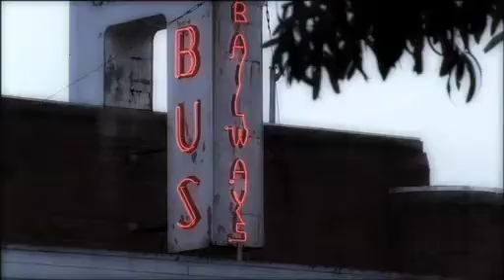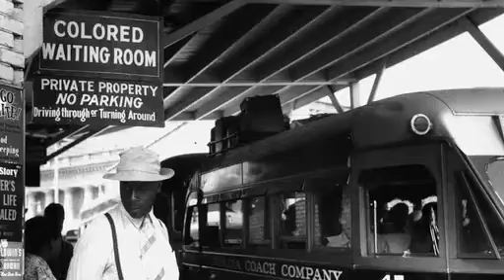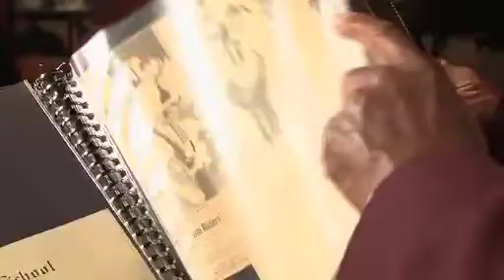Charles Person - Freedom Rider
Charles Person was one of the Original Freedom Riders in 1961. Charles was savagely beaten by a mob when the bus arrived in Birmingham. In this exclusive interview with PBA30 Charles explains why he participated,  and why non-violence was the only option.